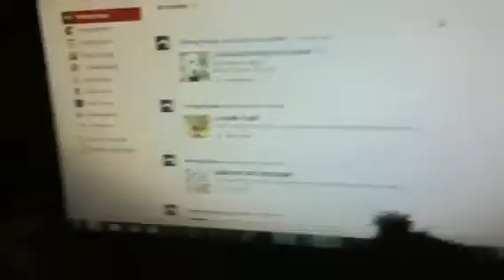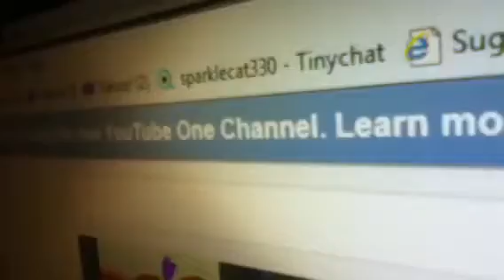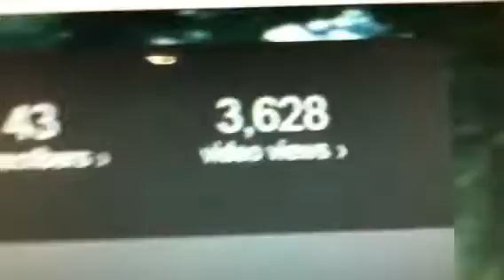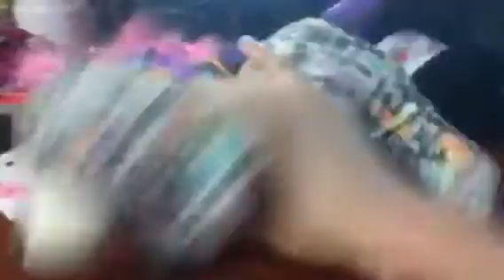2 New Channel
I am not leavening!